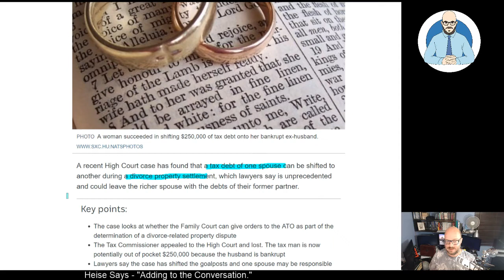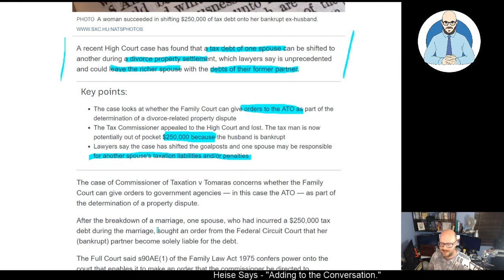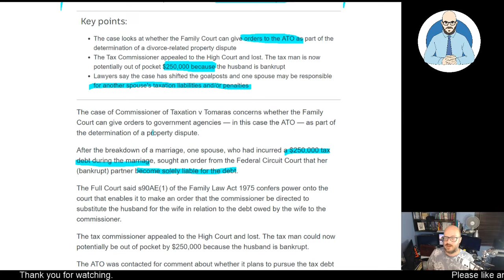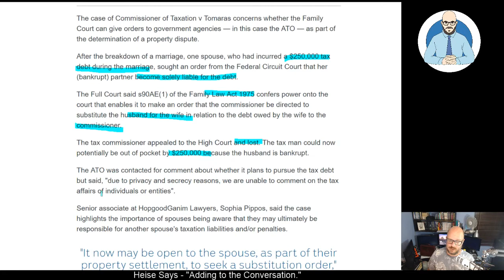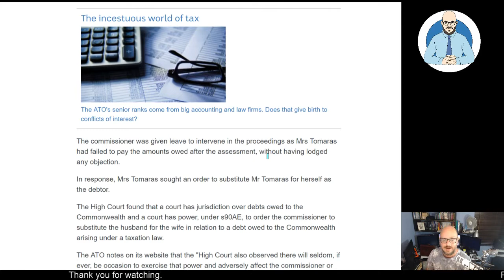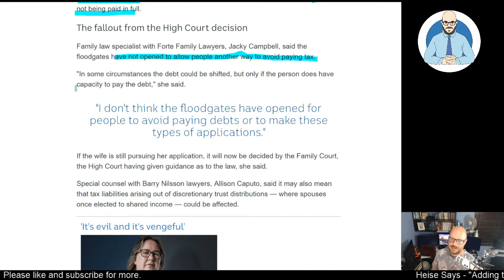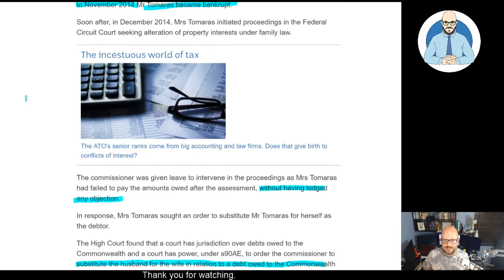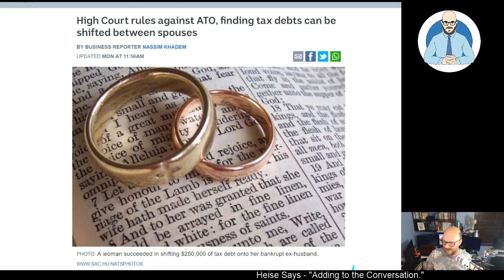Tax Debt Transferred from Wife to Ex Husband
This is worrying.